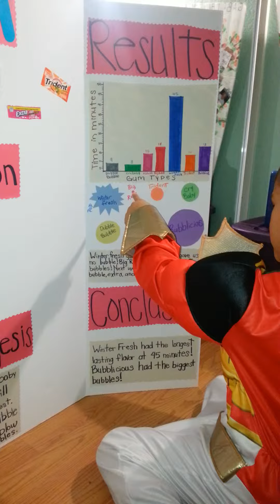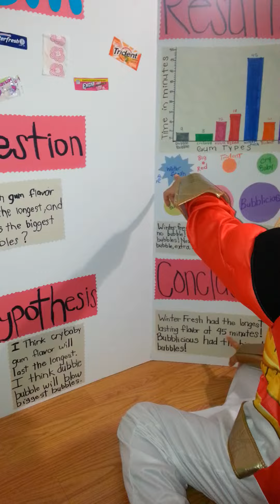Gabe science project 2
Gabe science project part 2